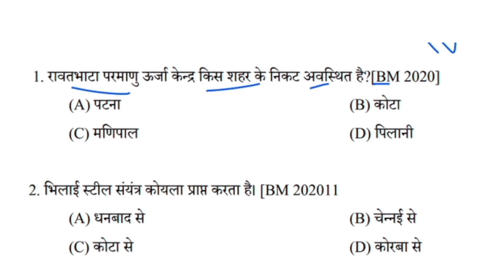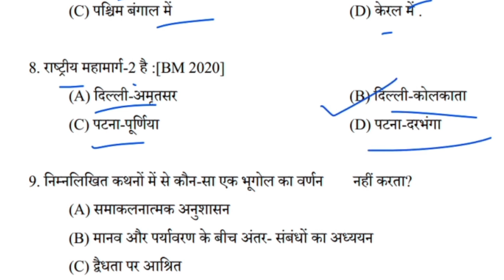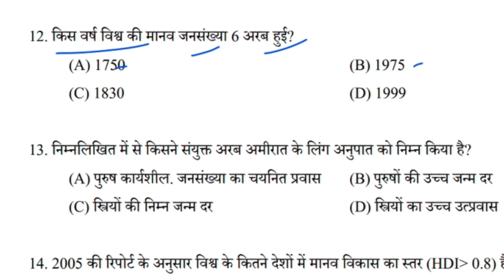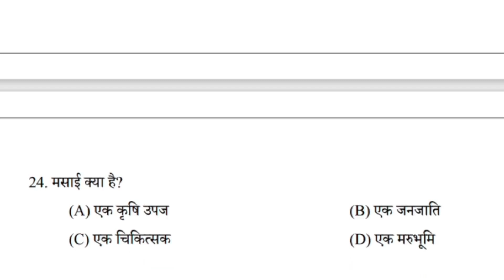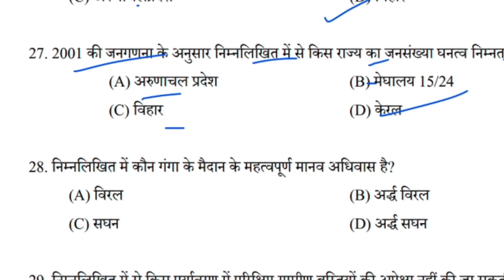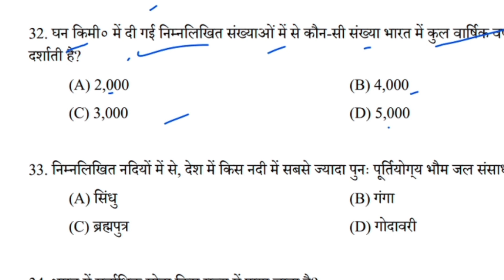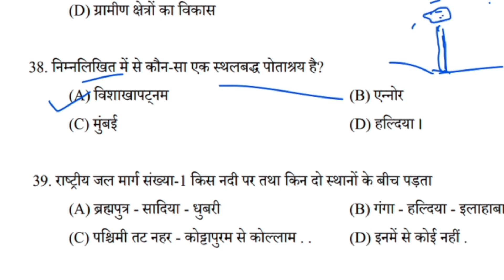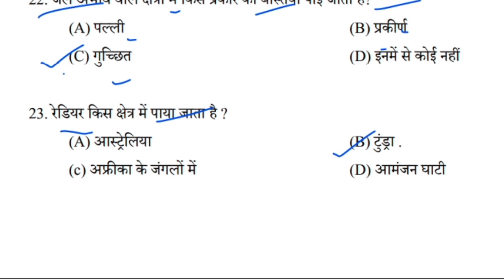12th Class Geography Vvi Questions For 2022|Class 12 Geography Important For Sent Up Exam 2022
👉 For PDF Join Telegram 12th Class Geography Vvi Questions For 2022|Class 12 Geography Important For Sent Up Exam 2022#biharboard_study geography class12 important_questions_2022 #